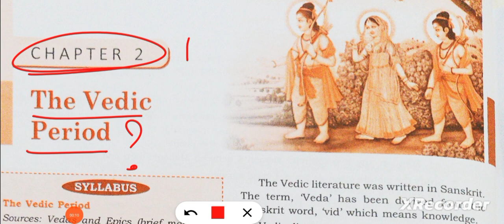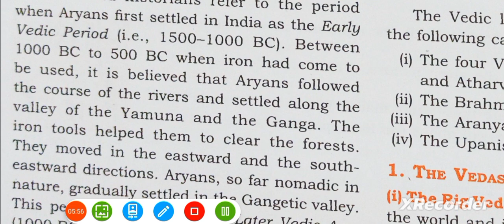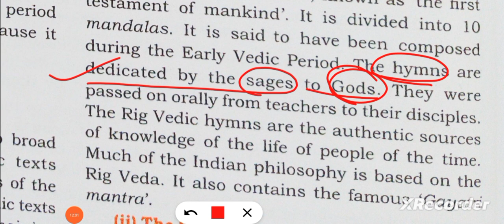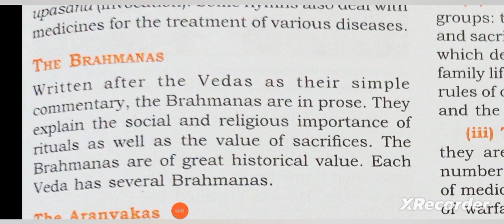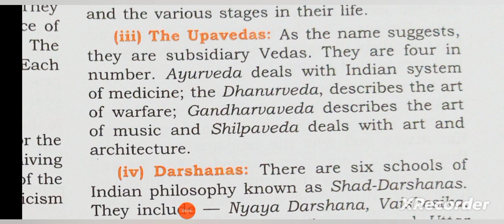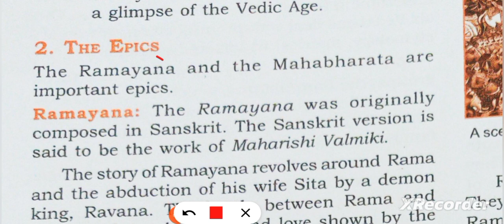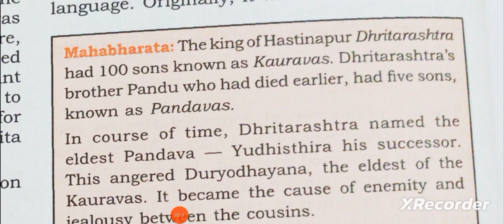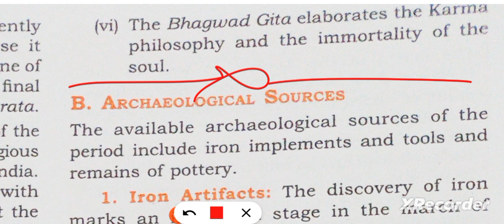ICSE class 9 chapter 2 The Vedic Period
ICSE class 9 chapter 2 The Vedic Period @ASMishra